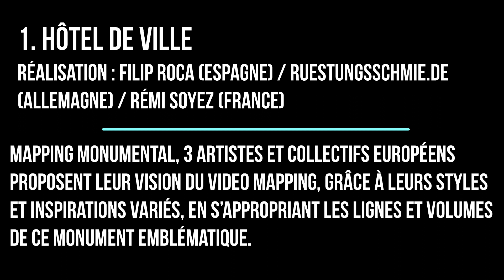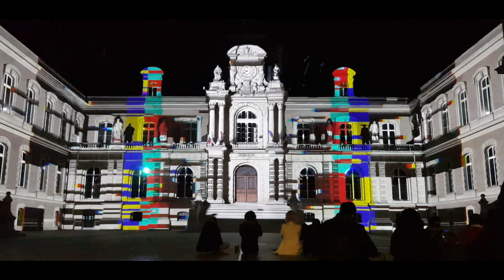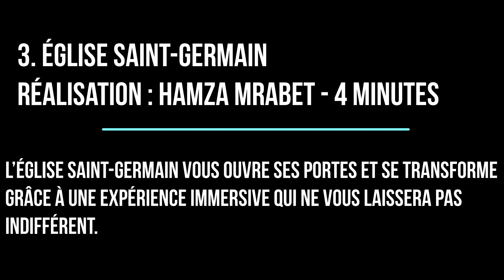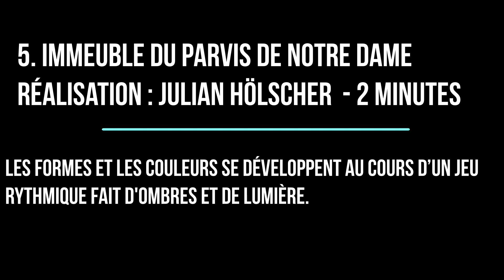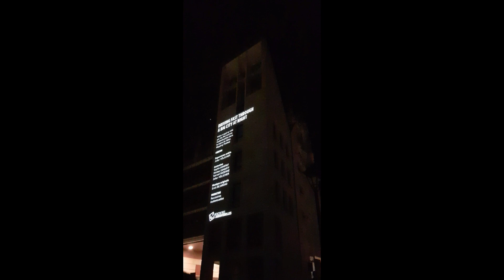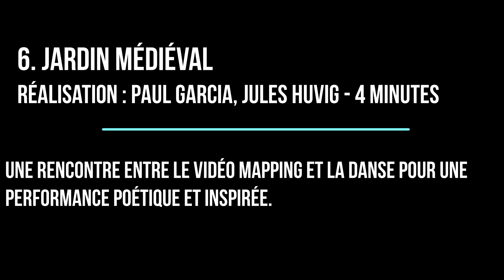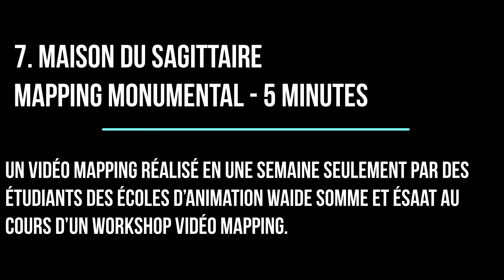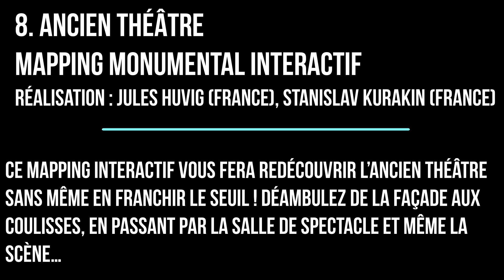Festival Vidéos Mapping 2022 Hauts de France - Amiens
Les 20, 21 et 22 Octobre 2022 s'est déroulée la clôture du 5e festival de Vidéos Mapping monumental à Amiens : 9 sites dont 1 dans une des communes d'Amiens Métropole Dury.

Ce festival a démarré en mars 2022 et a parcouru de nombreux sites et plusieurs villes des Hauts de France.

Dans cette vidéo sont localisés les sites à Amiens et 7 expériences sur les 8 ont pu être filmées.